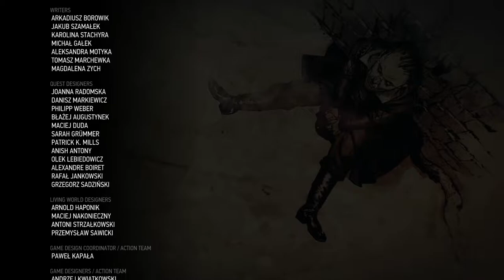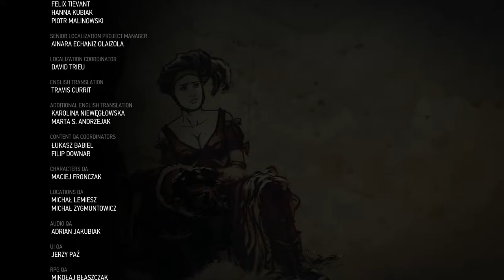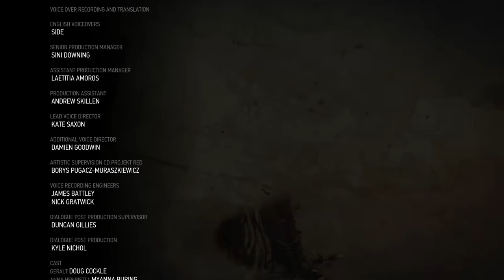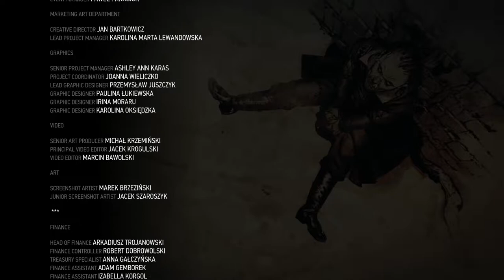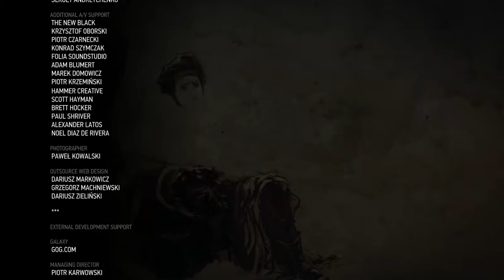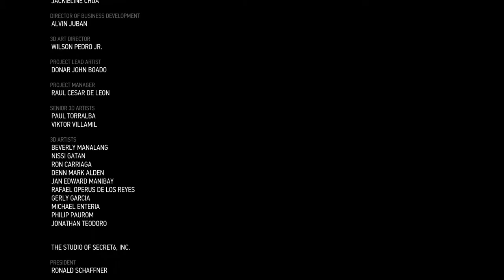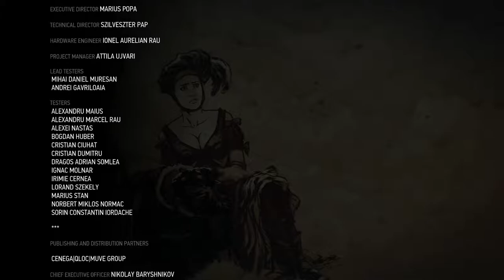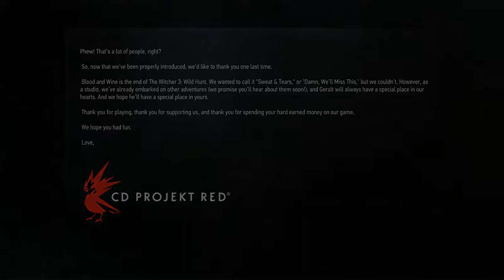The Witcher 3: Blood & Wine - 78 Credits